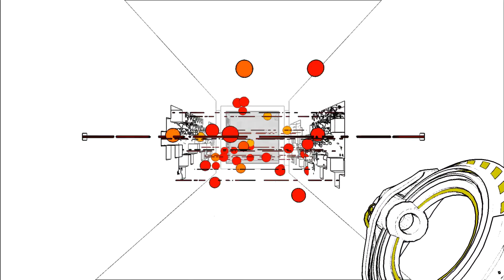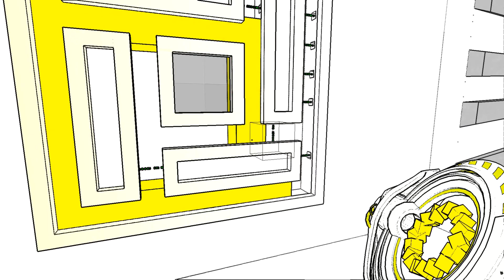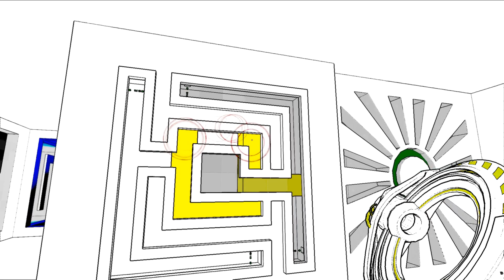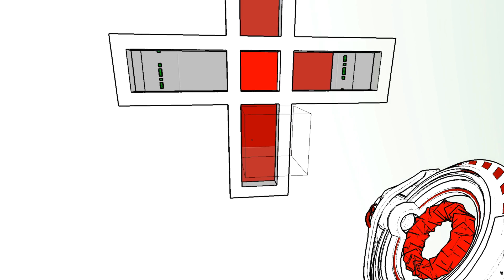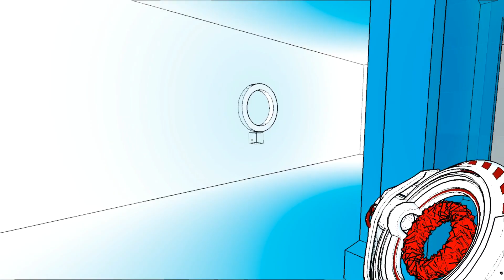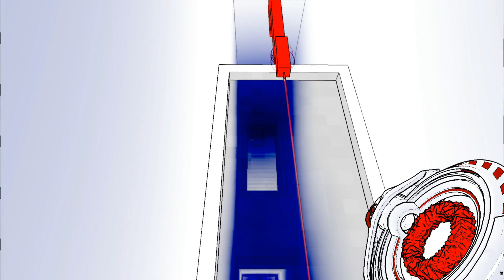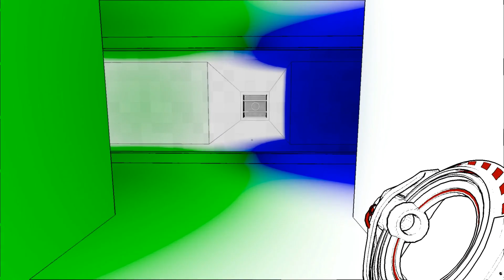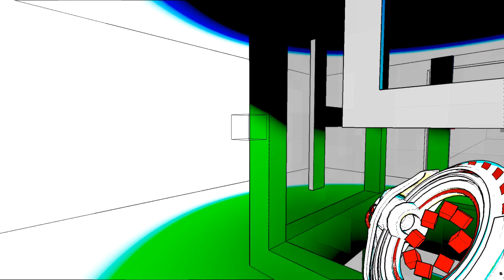Antichamber - Episode 2 (Re-Upload)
Special Thanks to April Patrons!
$25.00 from Haver Fuentes!
$5.00 from Thomas Clayton
$5.00 from Dean Williams
$5.00 from Kevin Murack
$5.00 from Thamior
$5.00 from SKNorth
$5.00 from Pherrid
$3.00 from Xvim